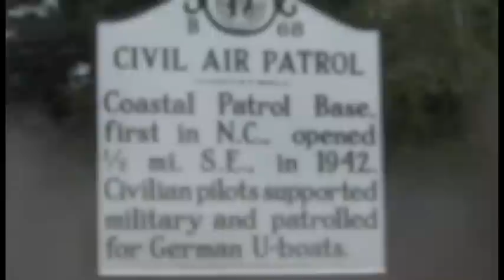Roanoke Island Civil Air Patrol Base 16 (WW II) Historical Marker Dedication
Dedication of a highway historical marker on Roanoke Island's Airport Road near the NC Aquarium.  Ceremony took place Saturday, July 21, 2012.

During WW II, the Civil Air Patrol was tasked with patrolling the waters off of North Carolina in search of enemy (German) U-boats (aka submarines).  Coastal Base 16 was established on Roanoke Island near Manteo, NC in 1942.

In this video PhD Candidate and Historian Frank Blazich, (a native of Raleigh, NC) serves as the keynote speaker at the dedication of the historical marker.  Descendants of the Base 16 CAP members unveiled the marker.

My grandfather, William Paul Bridges (of Shelby, NC) was a member of the CAP during WW II at Base 16.

My father, Harry Bridges, was a pilot for many years and also served in the Civil Air Patrol (many years later of course).

Harry also developed a museum which details both the work of the CAP during WW II as well as the US Navy pilots stationed there.  The museum is maintained at the Dare County Regional Airport on the site of what was Base 16.